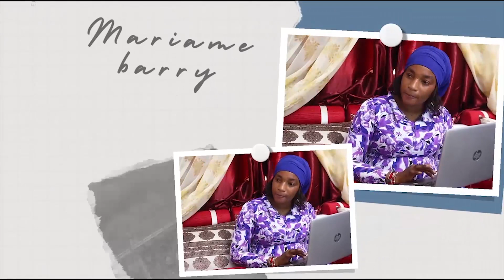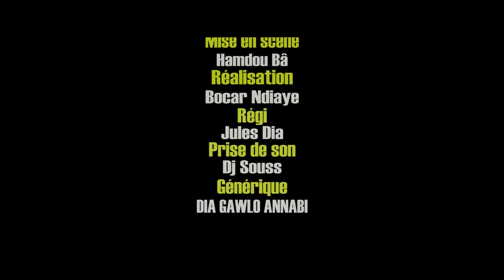KOORKA GALLE KAAW EPISODE 12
VOTRE NOUVELLE  SERIE KOORKA GALLE KAAW SUR KAWRAL TV POUR VOUS ACCOMPAGNER DURANT LE MOIS BENI DU RAMADAN;